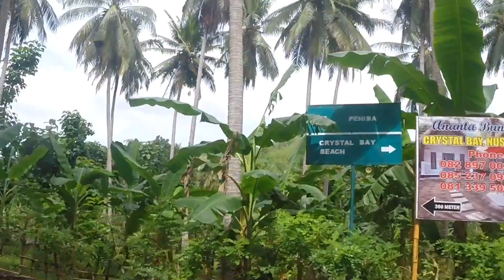Nusa Penida - Broken Beach & Angel's Billabong (Bali, Indonesia)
This time my friends and I took the motorbikes to Broken Beach. It's a beautiful natural bridge with the sea flowing under it. Right next to it is Angel's Billabong, a naturally carved infinity pool. Since it was high tide, big waves rushed into it so it was too dangerous to swim in. Some people have died doing that. Afterwards, we rode a little ways further to get to a hidden beach that Jay's friend knew about. I couldn't even track how we got there and it was a bit of a hike to get to it. Most of the locals didn't even know about this beach so it was awesome to get to see it. Very few, if any, tourists have. Then we rode to Crystal Bay, a popular tourist site where we ate and went snorkeling to see the fish and coral. I liked walking in the coconut farm right next to it. We then had to catch the ferry back to Bali.
Nusa Penida is an incredible island to explore, relax, and experience new things. It is becoming more and more touristy so get there before it turns into another Bali.

Do you want to travel the world and live rent free? Housecarers can let you do just that.

Get $40 off your first booking w/ Airbnb by using this

Filmed with a Gopro Hero3+ Black